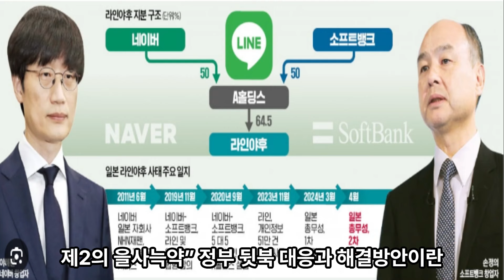홍준표, 비판의 대상 ‘한동훈에서 황우여’로 옮겨진 까닭 홍준표의 전략전술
홍 시장은 비대위원장의 역할을 전당대회 준비에 한정짓고, 빠른 시일 내에 당대표 선출을 통한 당의 정상화를 주장함으로써 자신이 당내에서 주도권을 쥘 준비가 되어 있음을 내비치고 있습니다.
홍준표, 비판의 대상 ‘한동훈에서 황우여’로# 홍준표의 전략전술